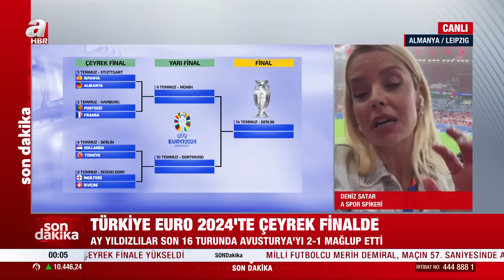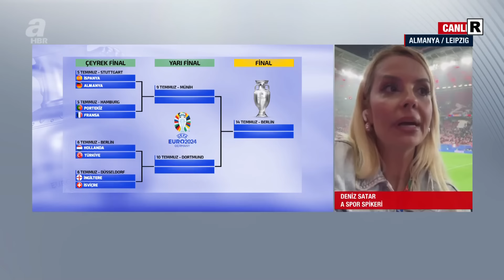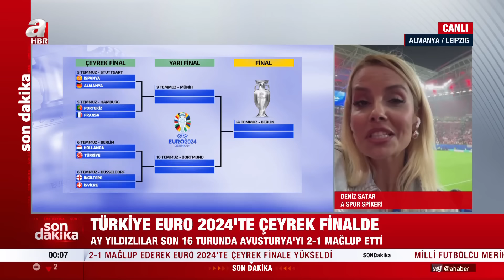Bizim Çocuklar çeyrek finalde! Bekle bizi Hollanda | A Haber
Milli takımımız bu akşam EURO 2024 Son 16 Turu’nda bugün Avusturya ile karşı karşıya geldi. Saat 22.00'de başlayan karşılaşmayı Portekiz Futbol Federasyonu’ndan Arthur Dias yönetti. A Milli Takımımız, Avusturya’yı 2-1 yenerek EURO 2024'te çeyrek finale yükseldi. Merih Demiral, bir Avrupa Şampiyonası maçında 2 gol atan ilk milli futbolcu oldu. Millilerin sıradaki rakibi Hollanda…